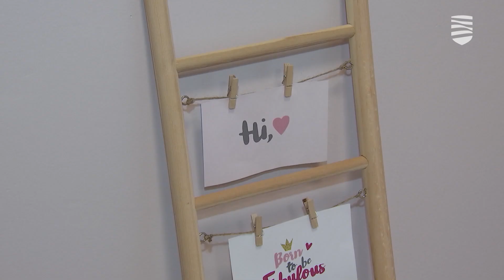В Таллиннском детском доме наградили работников года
В Таллиннском детском доме уже давно сложилась красивая и достойная традиция — в конце года отмечать лучших работников. Ведь его сотрудники делают все, чтобы детей, попавших в сложную жизненную ситуацию, отогреть, вывести из состояния шока, заменить им семью. Работа эта очень непростая, требует полной самоотдачи и много энергии. Так что мероприятия, подобные тому, которое прошло сегодня в доме Поска, крайне важны. Подробности — в видеосюжете «Новостей Таллинна».